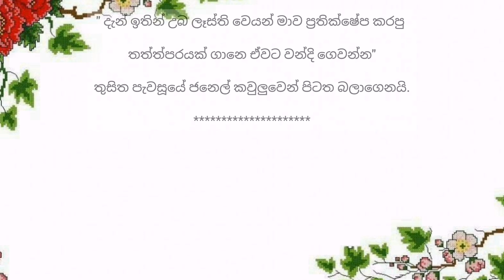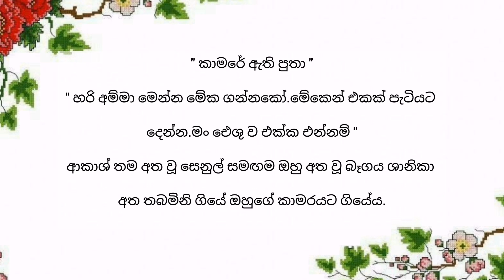Aishnavi ( ඓශ්නවී ) Episode 57 | Sinhala Keti Katha | Sinhala Short Story | Global Lanka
▶️ 𝘃𝗶𝗱𝗲𝗼 𝗧𝗶𝘁𝗮𝗹 = ( ඓශ්නවී 57 වෙනි කොටස )
                                   ( Aishnavi Episode 57 )

Prohibited. 🚫

තහනම්. 🚫

✍️ රැයක අමිහිරිය
✍️ මඩමට සින්න  වු ඇඟේ ජීවිතේ
✍️ අහිමි දඟකාරී
✍️ නිල් නෙතු
✍️ සකුරා මල් සුවද
✍️ අසම්මතයේ කදුල
✍️ CID පෙම්වතිය
✍️ නොදුටු සෙවනැල්ල
✍️ සුදු හන්සි
✍️ මරු ඩබලක්
✍️ මාත් දැන් මවකි
✍️ විරාග රාගය
✍️ රතු රෝස
✍️ තනි නොකෙරු ආදරය
✍️ දිවියා
✍️ ජීවිතේ සිහිනයක්